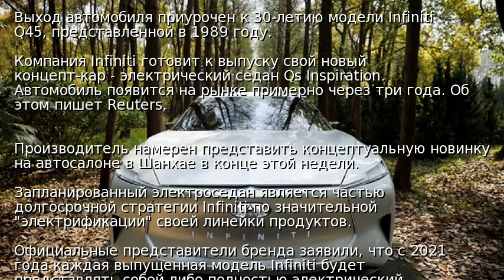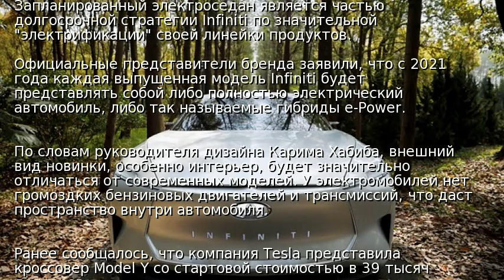Концепт электроседана от Infiniti показали на фото